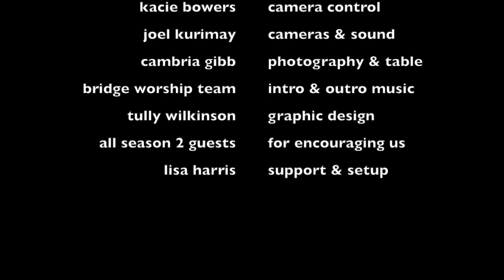Roxy Chaput | Season 2 | Episode 007 | Bridge Stories Podcast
Roxy is the co-owner and founder of "Off the Cart" Ice Cream (Instagram a wife, a volunteer in our High School Youth Ministry, and a major bringer of hope and joy. Roxy is a huge supporter of women experiencing infertility and has offered hope to many through her willingness to be open, honest, and vulnerable about her own story. You can reach out to Roxy through her personal instagram account

Welcome to Bridge Stories, our podcast to give people space and time to tell their stories of encountering God and being changed by Him. We hope you are encouraged by these stories and leave excited that you know some really awesome people a little bit better!
Bridge Stories Podcast
Season 2
Episode 007
Special Guest: Roxy Chaput
SPECIAL THANKS
Joanna Copland | Sound & Setup
John Bush | Video & Setup
Kacie Bowers | Cameras
Jacky Diaz | Cameras
Joel Kurimay | Cameras & Audio Control
Cambria Gibb | Design & Photography
Lisa Harris | Setup
Tully Wilkinson | Graphic Design
The Bridge Worship Team | Intro & Outro Music